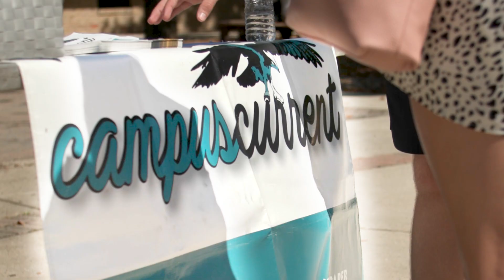A lens of fun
Graig found he enjoys photography through trying different classes at AACC.